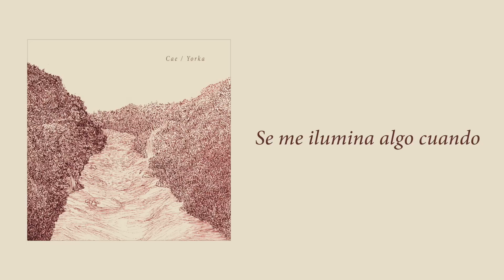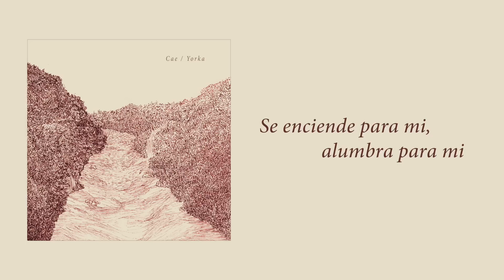Yorka - Cae (Lyric Video)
Letra y música por Yorka

Producido por Yorka
Ingeniero de grabación: Cristóbal Arriagada
Mezcla:  Chalo González
Arreglos: Daniela Pastenes (Voz), Pancho Ugarte (Bajo), Pablo Jara (Guitarra Eléctrica), Matias Petersen (Percusión) y Yorka Pastenes (Voz y guitarra acústica).
Cuerdas: Martín Benavides

Masterizado por Chalo Gonzalez en CHT Estudios

Arte: Paulina Carreño
Video: Cristóbal de la Cuadra